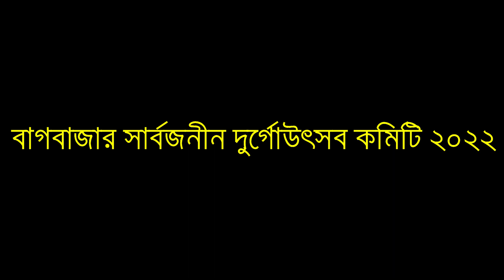মানুষের মতন বাগবাজার সার্বজনীনের মাতৃপ্রতিমা 😍Bagbazar Sarbojonin Durga Puja 2022|North Kolkata 2022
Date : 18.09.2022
Place : Bagbazar Sarbojonin Durga Puja 2022

Video Topic :
Bagbazar Sarbojanin Durga Puja 2022,
Bagbazar Sarbojanin Durgotsav,
North Kolkata Durga Puja 2022,
bagbazar durga puja,
bagbazar sarbojanin durga puja,
bagbazar sarbojanin durga puja pandal,
bagbazar sarbojanin,
bagbazar sarbajanin,
bagbazar sarbojanin puja,
bagbazar sarbajanin durgotsav,
bagbazar durga puja 2022,
durga puja,
durga puja preparation in kolkata,
north kolkata durga puja 2022 preparation,
durga puja sreebhumi,
durga thakur,
durga puja in kolkata,
durga thakur making,
durga thakur banano,
kolkatar puja,
2022 durga puja,
arghaaichvlog
Argha Aich Vlog
Argha aich vlog
Arghaaichvlog

- Argha Aich Vlog